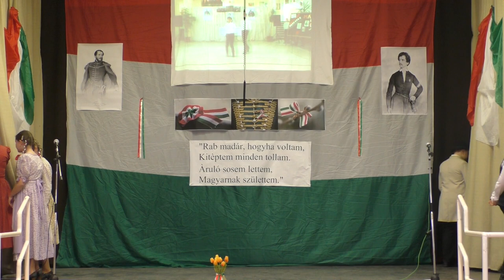Ünnepi megemlékezés - 1848–49-es forradalom és szabadságharc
Napkori Jósika Miklós Német Nemzetiségi Általános Iskola és Alapfokú Művészeti Iskola 6. osztályos tanulóinak műsora.

Felkészítő pedagógus: Hajdók Éva